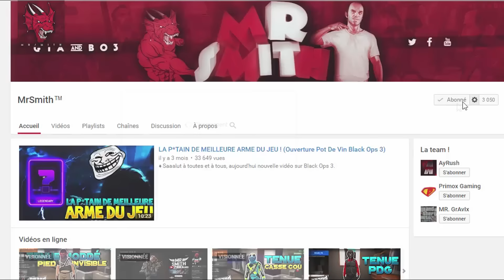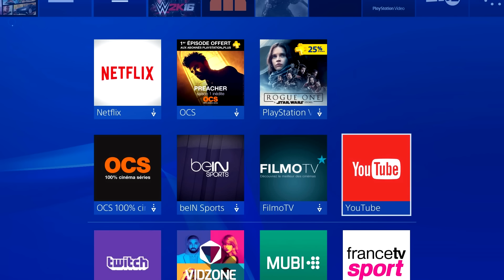AVOIR UNE TENUE DE CUIRASSÉ MODDÉE ! (GLITCH GTA 5 ONLINE 1.37)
♦ Saaalut à toutes et à tous, aujourd'hui nouvelle vidéo sur GTA 5.

♦ Je vous retrouve pour un petit glitch et j'espère qu'il va vous plaire !

♦ Si la vidéo vous a plu, n'hésitez pas à lâchez un pouce bleu à la vidéo et à la commentez et partagez la vidéo ça me ferais énormément plaisir !

♦ A la prochaine sur ma chaîne !

●▬▬▬▬▬▬▬๑۩۩๑▬▬▬▬▬▬▬▬●
●▬▬▬▬▬▬▬๑۩۩๑▬▬▬▬▬▬▬▬●
★ AIDEZ-MOI A ATTEINDRE LES 1O,OOO ABOS! ★
★ 300 points offerts sur ZappyDay - le site qui te fait gagner plein de cadeaux en cliquant